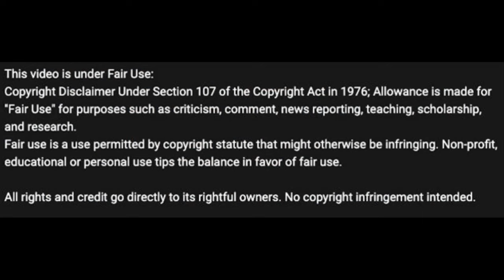Caitlin Clark is GREAT... But NOT What Some Say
Caitlin Clark's record-setting college career is over.
She was an amazing show and now with all the records and the attention she brought to the women's game, the discussion is being had about her all-time position.